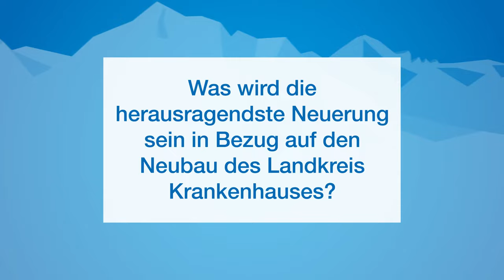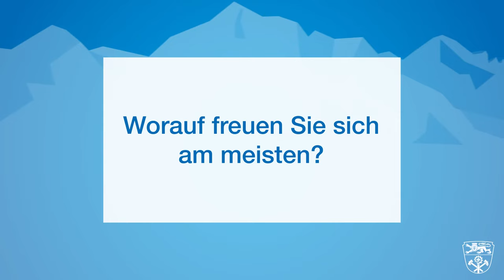Gesundheit neu gedacht: Claus Rauschmeier über die Veränderung der Gesundheitsversorgung.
Claus Rauschmeier im Interview (Stellvertretender Geschäftsführer Krankenhaus GmbH)
⬇ ⬇Für mehr Informationen zu diesem Video klappen Sie bitte die Beschreibung auf ⬇ ⬇

▬ Unser Versprechen an Sie  ▬▬▬▬▬▬
Wohlfühlen und Spitzenmedizin.
Dies dürfen Sie von unseren Krankenhäusern Weilheim-Schongau erwarten.
Höchste Behandlungsqualität von ausgezeichneten Spezialisten,
ebenso wie individuelle, fürsorgliche Pflege.
Für Ihr höchstes Gut – für Ihre Gesundheit.